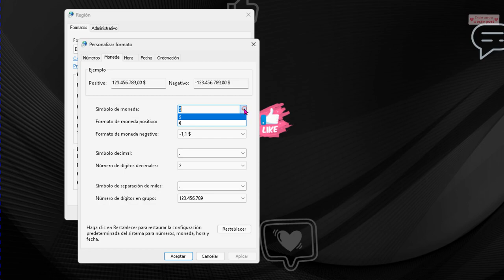CAMBIAR MONEDA WINDOWS 11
Cómo cambiar el formato de moneda en Windows 11. En Windows 10 se cambia de moneda de igual forma.
La forma más rápida, entonces, es ir al motor de búsqueda de Windows y buscar moneda.
 tienes que ir a la configuración adicional.
Vaya a la pestaña Moneda y selecciona la moneda por defecto.